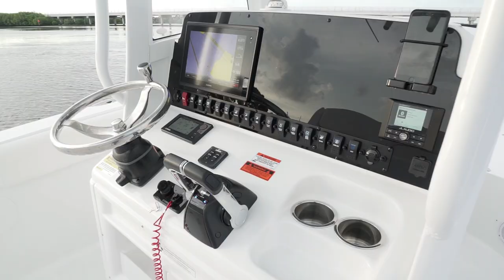Gamefish 27 - 2019 Model Year